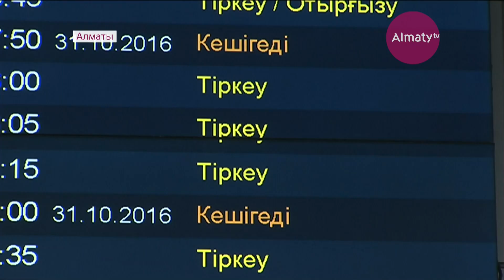С 10 марта казахстанцы могут ездить без визы в ОАЭ (07.03.18)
Объединенные Арабские Эмираты станут доступными для казахстанцев. С 10 марта между двумя странами начнет действовать соглашение о безвизовом режиме. Документ актуален для граждан обеих стран. Таким образом, желающие отдохнуть на таких популярных зонах отдыха как Дубаи или Абу-Даби смогут существенно сэкономить.